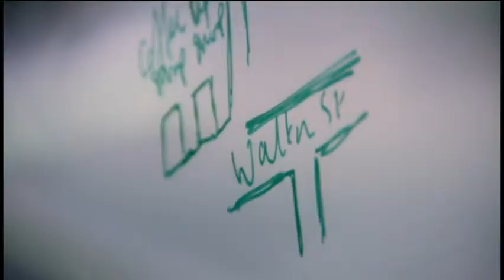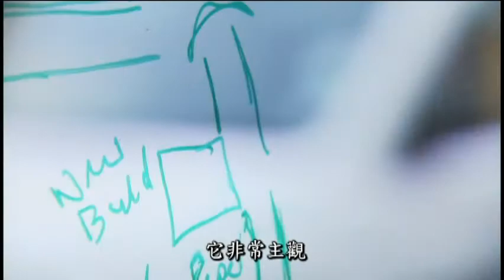BBC世界地圖1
地圖專家傑瑞波頓教授解釋地圖不只是幫助旅程，地圖更透露歷史上關鍵時刻的摘要，也是政權和說服的工具。本片觀賞人類史上第一個地圖。波頓教授探索每個文化如何發展出獨特的製圖風格。
啟蒙時代，西方想做出更科學、精準的地圖，導致了大英地形測量圖的製作，精準的地圖成為歐洲擴張的有力工具。但英國繪製伊拉克的疆界時，造成美索不達米亞游牧民族的大災難。